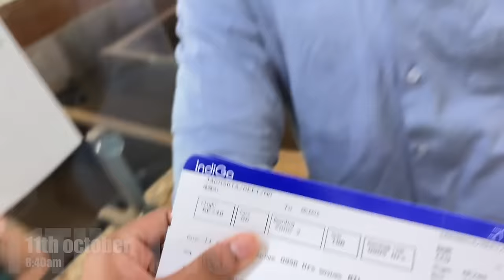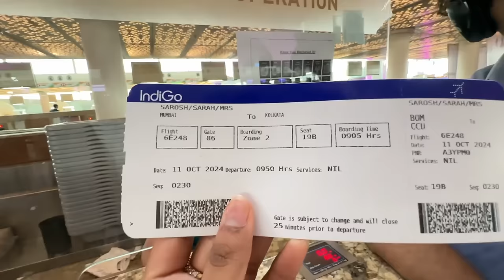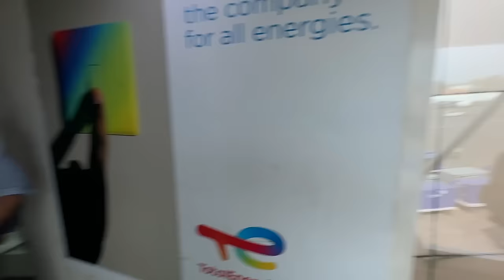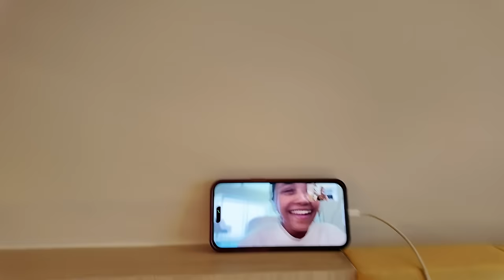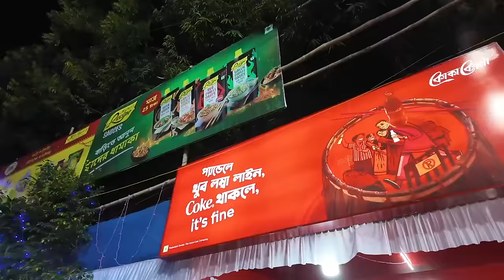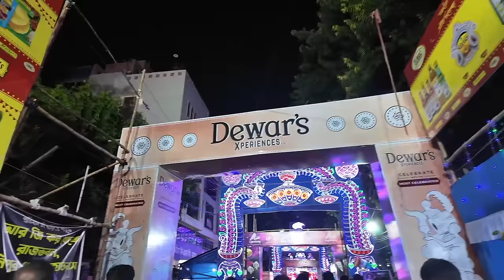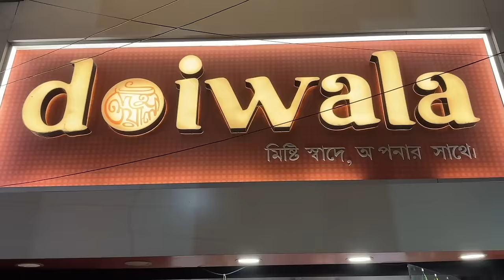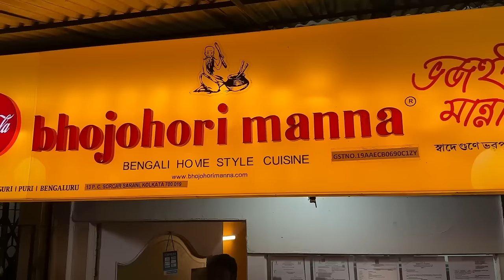We SURPRISED our Friends in KOLKATA for Durga Puja! Epic Experience 😍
Hey you!

🤍REFERENCE:
Nutritionist: @askknatural

Dr. Sheths: SARAH20
Plum: SARAH15
Mars Cosmetics: SARAH
Limese Connect: SARAH10
Earth Rhythms: SARAHS
Suganda: SARAH
Eclat: SARAH20
YBP Cosmetics: SARAH10
Qurez: SARAH
Dot&Key: SARAH10
Carmesi: SARAH

XOXO -S